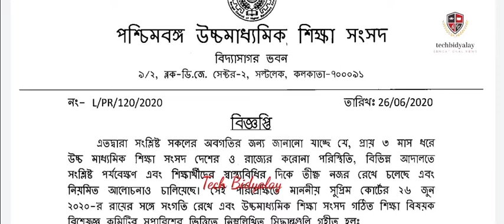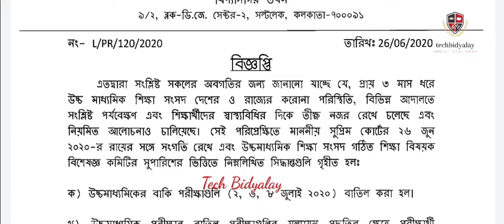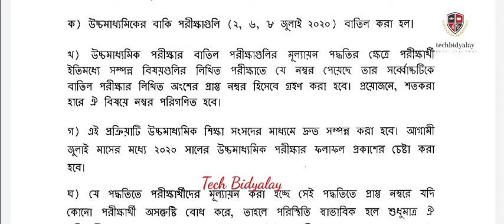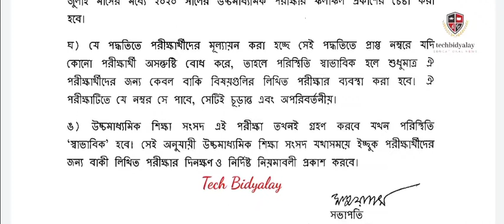HS 2020 বাকি পরীক্ষার নম্বর কিসের ভিত্তিতে দেওয়া হবে? রেজাল্ট জুলাই মাসে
techbidyalay

higher secondary 2020 exam postponed. numbering system change. remaining paper marks changes and new number system discussed here.